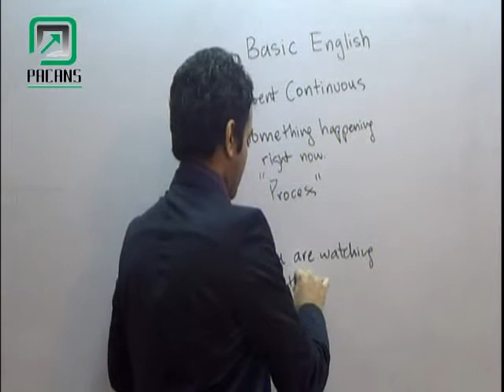PACANS Basic English Course in Urdu/Hindi: Present Continuous Canada Qualified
Guys this is a great cause please share it!